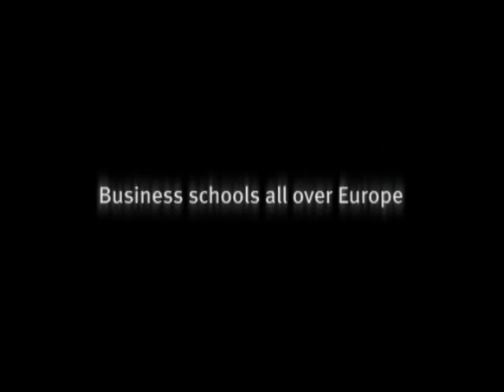HHL European Ivy League 2008 Trailer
Feel free to watch the latest Ivy League Trailer. This event is a steady growing soccer tournament of Europe's business schools taking place in Leipzig/GER organized by the students of HHL - Leipzig Graduate School of Management. there are more than 32 teams and over 250 enthusiasts expected to join this year. So let our expectations be far far understated!!

Cheers.